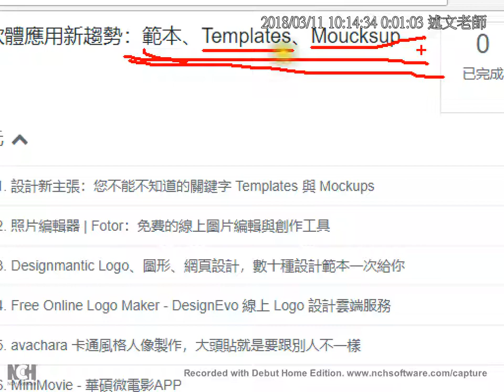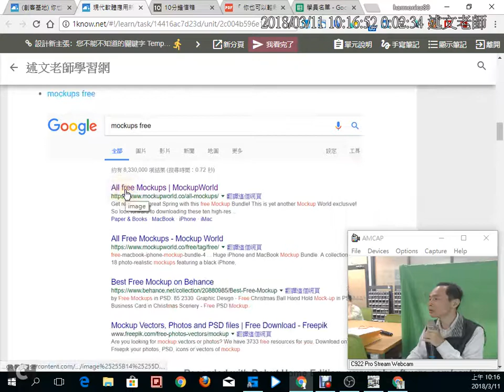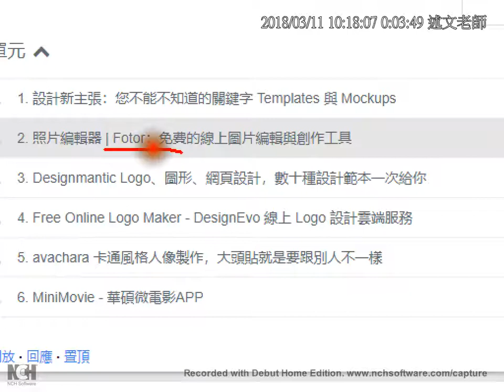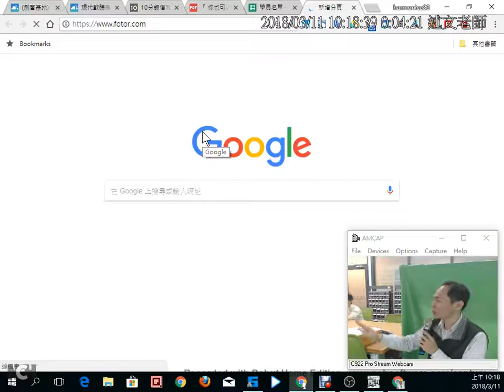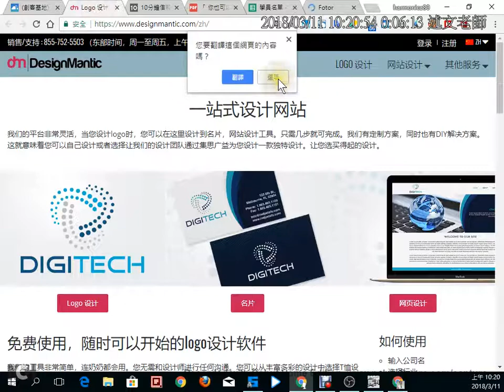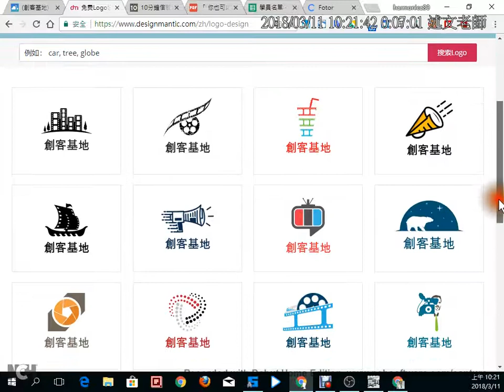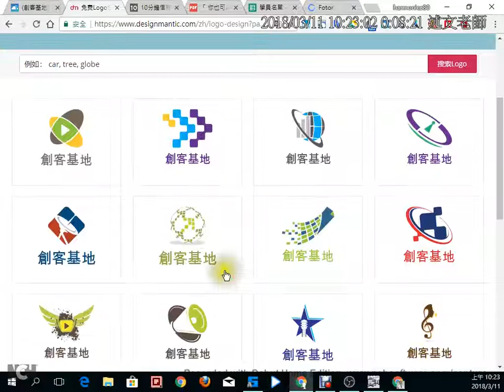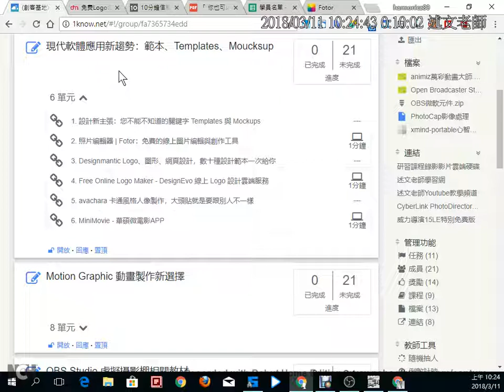06：現代軟體應用新趨勢：範本、Templates、Moucksup